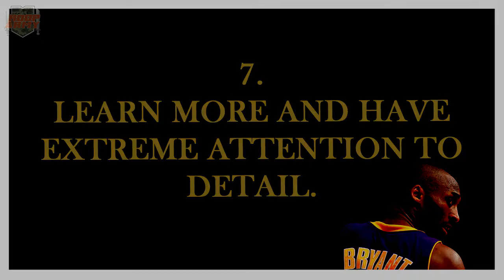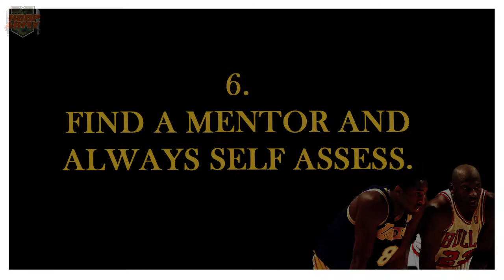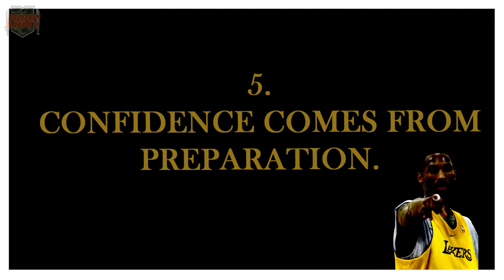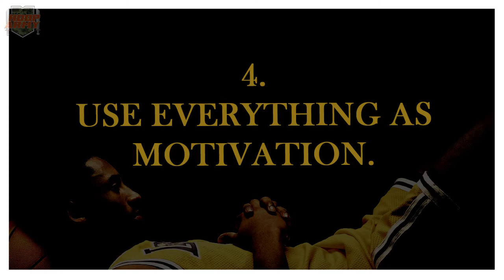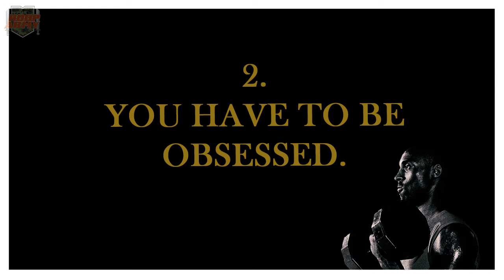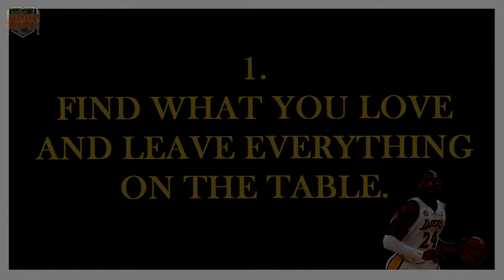A Tribute To My Idol. Thank You Kobe. Mamba Forever! 🐍🐐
I don't think it will ever feel fully real...
Kobe Bryant changed my life and I figured that the best way to pay him tribute is by showing the world everything he taught me.
8 lessons of hundreds that changed my life.
Today we remember Payton Chester, Sarah Chester, Alyssa Altobelli, Keri Altobelli, John Altobelli, Christina Mauser, Ara Zobayan, the young queen Gigi Bryant and Kobe Bryant. My prayers are with their families as they goes through these extremely tough times and as they countinue to live their legacy here on planet earth.
I don't have idols aside from my parents and Kobe... I cried more that day than I did when family members have passed away... He showed me basketball and woke up that endless dream. I will live Mamba mentality until the end of times and try impact the world the way he impacted me.

This video would have been impossible without the help of:
- My brother Liam who editted the pictures and thumbnails and has always helped a brother when needed

Thank you for letting me use your interviews to give my perspective and give respects to my idol bro.

Mamba Forever.